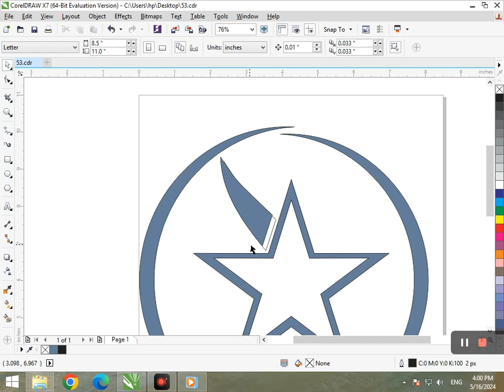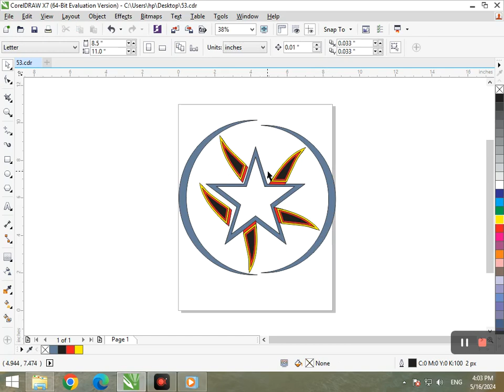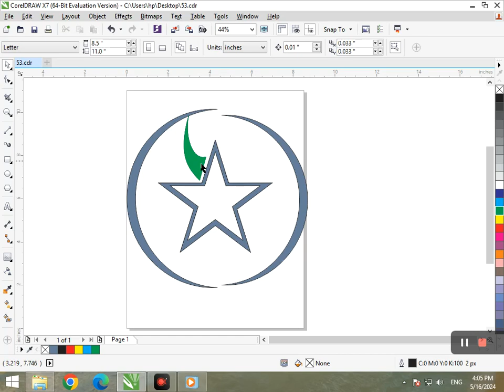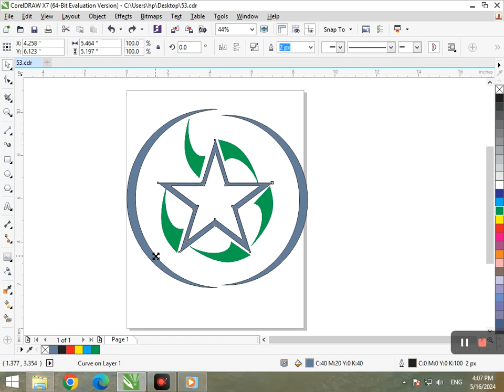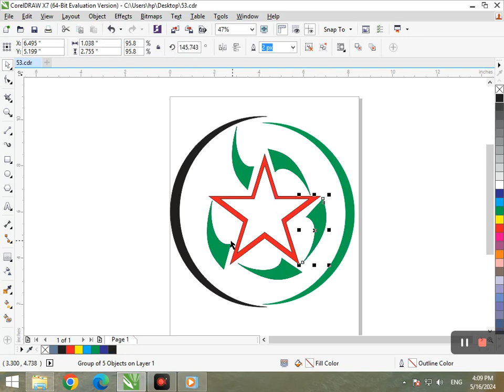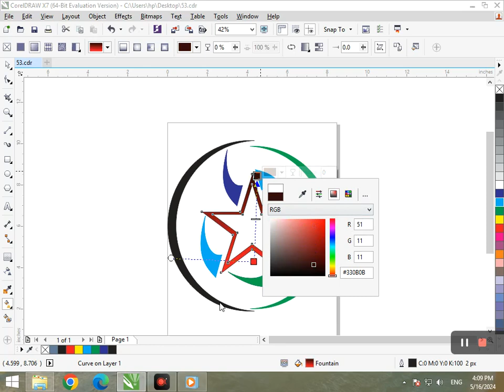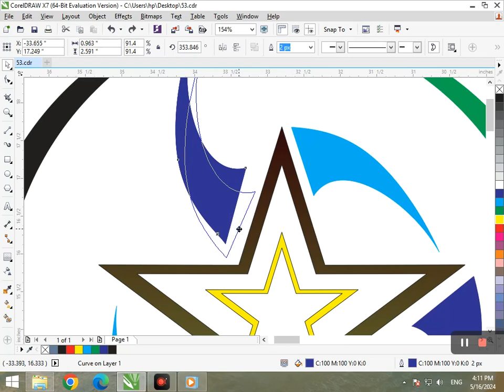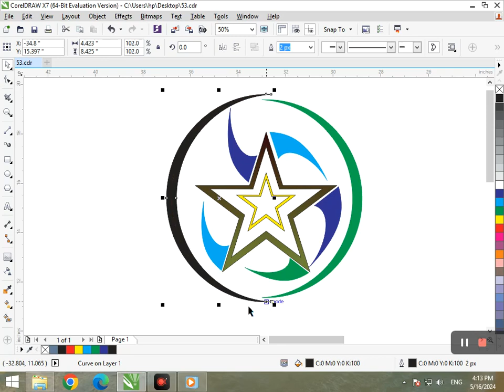Star Logo in Corel Draw. Corel Draw Tutorial.